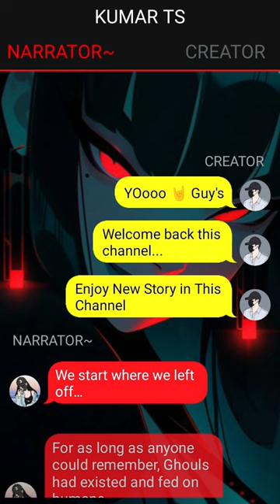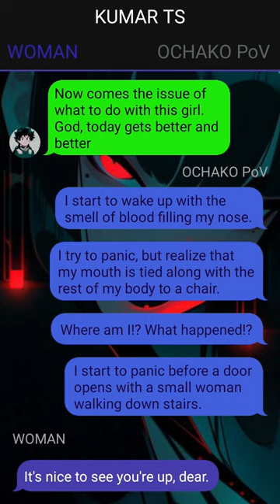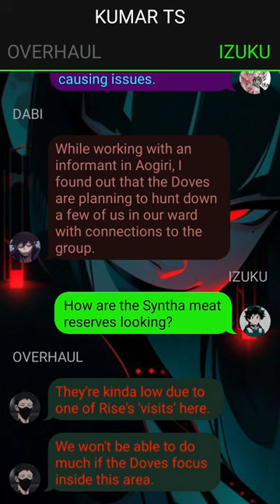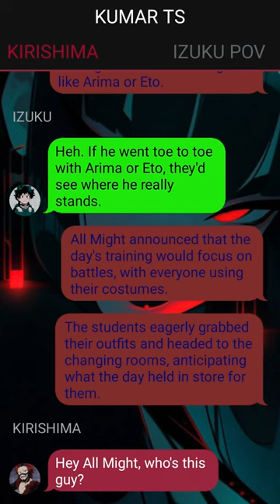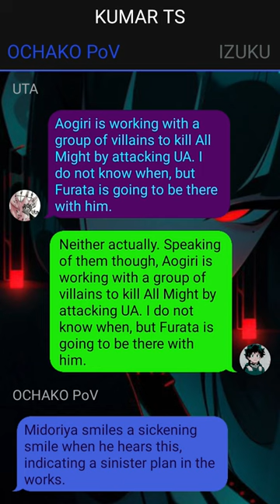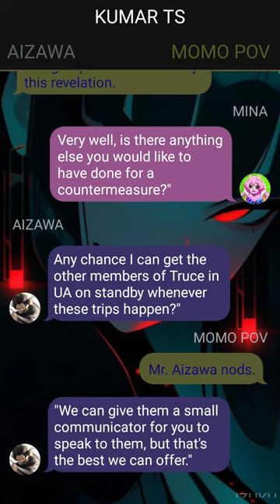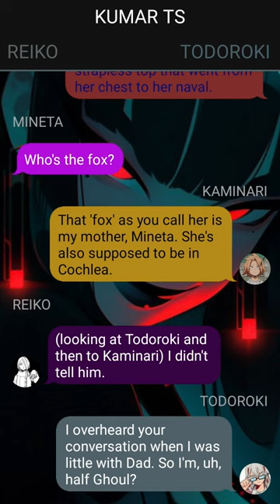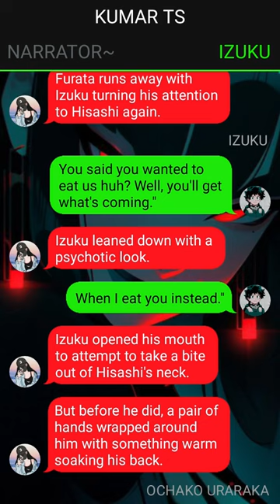HeartBroken Emotionless Deku Texting Story// Pt~1// Izuku X ??? //